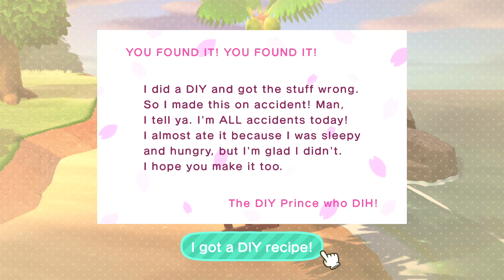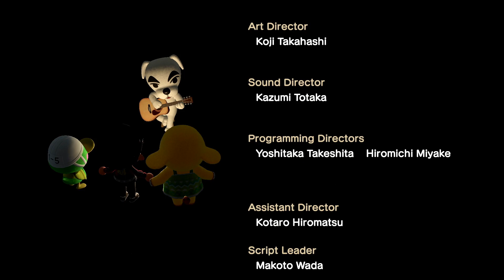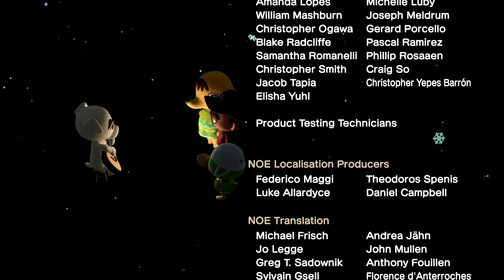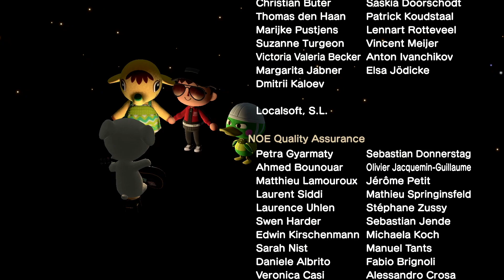Animal Crossing: New Horizons- Day 65 Walkthrough | Random Oarfish!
Welcome to this Animal Crossing: New Horizons Walkthrough series! In this walkthrough of Animal Crossing: New Horizons, join T-Man28 as he creates and develops TES Isle into an island that he enjoys, while also collecting all bugs, fish, fossils, and all other achievement related things to help you all do the same. On this sixty-fifth day in TES Isle, T-Man28 does his daily tasks and attends the K.K. Slider Saturday night concert.